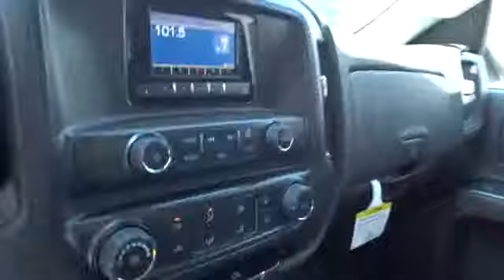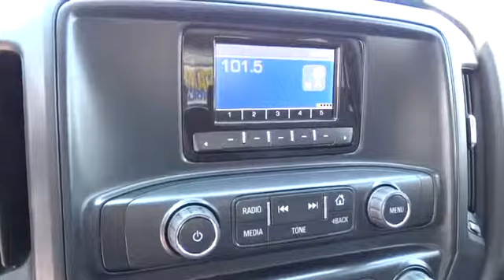2015 Chevrolet Silverado 2500HD Used, Richlands, Grundy, Lebanon, Hurley, Pikeville, VA 15034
2015 Chevrolet Silverado 2500HD
2015 Chevrolet Silverado 2500HD Work Truck - Stock#: 15034 - VIN#: 1GC2KUEG2FZ138188

Ramey Richlands
2850 Clinch Street